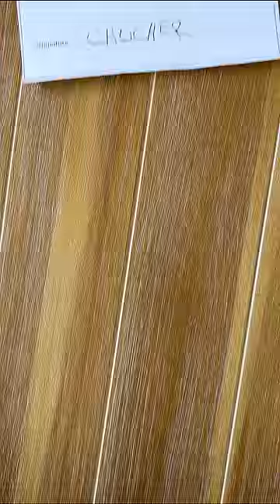Therapy dogs be like ...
I don't remember signing up for this!

TUCKER MERCH IS HERE!!!